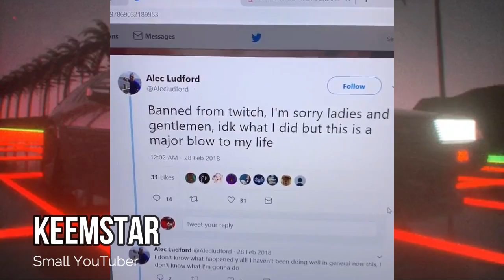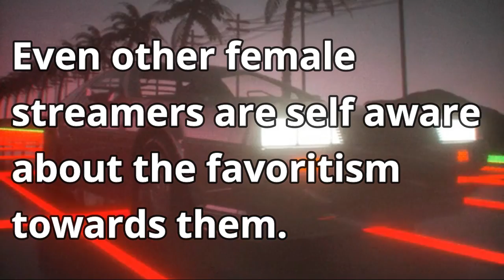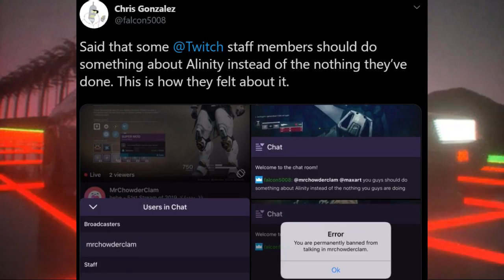The Alinity Effect - Feat. Keemstar